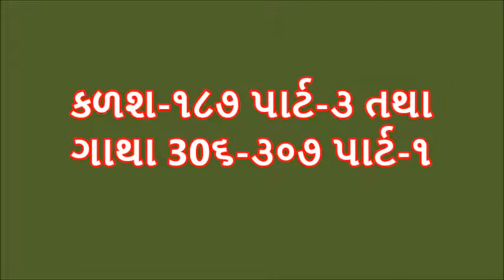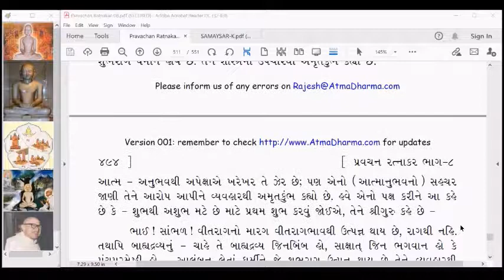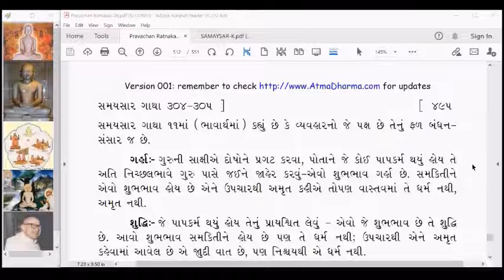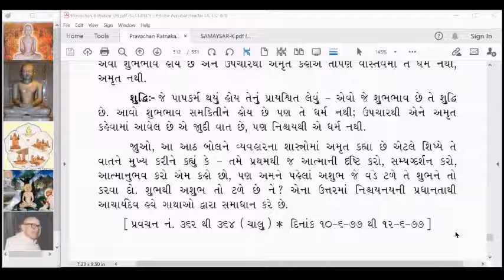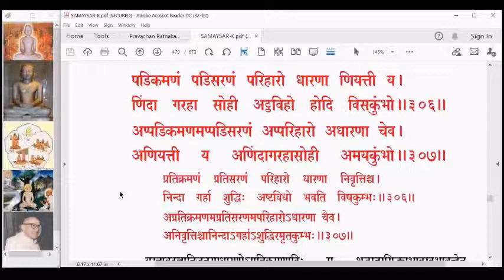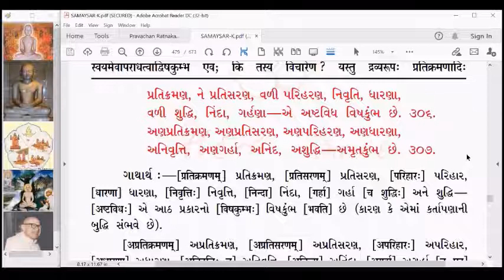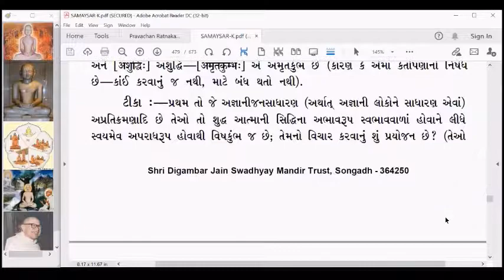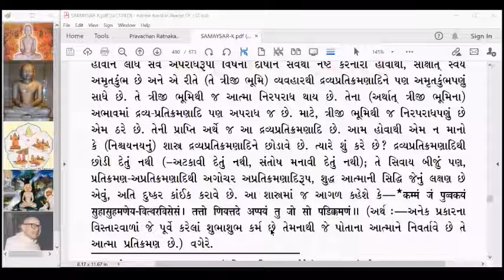SS527 Samaysar Moksha Adhikar Kalash 187 part 3 and Gatha 306 307 part 1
Moksha Adhikar of Samaysar written by
  Kundkundacharya,  explained by Gurudev Kanjiswami.